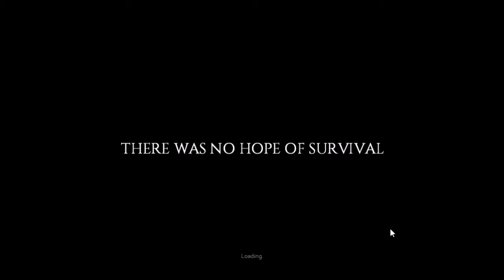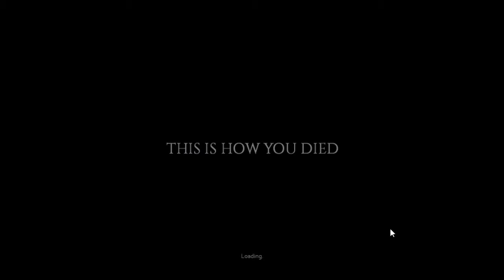New ZedDaily ; Day 4 Dat Rage Thou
If you hate swearing then skip to the next video by the way holidays and my birthday are exempt from the Daily rule yesterday was mothers day so I took the time off from recording